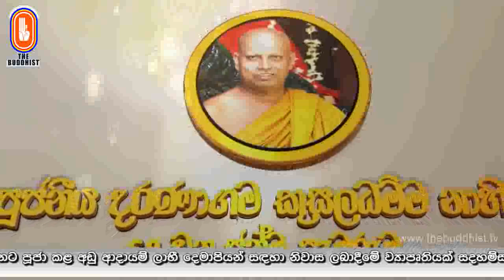Susandesha News | 2021-08-03 | 8.30 PM | සුසංදේශ පුවත් විකාශ